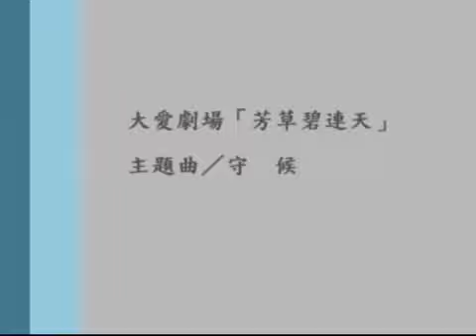守候 (大愛劇場"芳草碧連天"主題曲)Piano:Vera Lee(TzuChi, Taipei2011-02-25)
這是一首充滿戲劇張力的音樂..
每次演奏這首歌曲時, 總會有一股錐心刺骨
的感覺由然而升~  是一首令我印像深刻的歌曲.

(慈濟台北分院義演音樂片段記錄 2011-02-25)

曲 詞 : 吳嘉祥        原唱: 高慧君

以為走過幾番風雨
終會等到雨停
卻在心底又被喚醒
重復輪回的宿命
這一生執著　幾時能看透
解不開　是誰的枷鎖
這一生有夢　但願你能懂
路再長　我仍為你守候